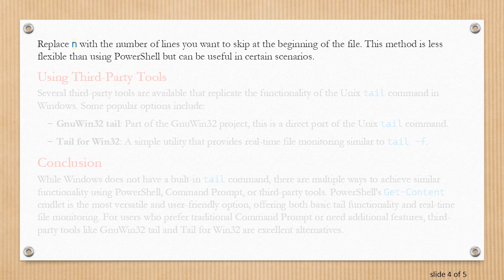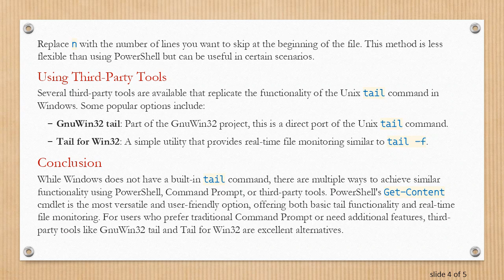A Windows Equivalent of the Unix Tail Command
Explore the Windows alternatives to the Unix tail command for viewing the end of files, including PowerShell, Command Prompt solutions, and third-party tools.

The Unix tail command is an essential tool for system administrators and developers, allowing them to view the last few lines of a file. This is particularly useful for monitoring log files, debugging errors, or quickly accessing recent data. While Windows doesn't have a built-in tail command, there are several alternatives available that provide similar functionality. In this guide, we will explore various methods to achieve tail-like behavior in Windows.

Using PowerShell

PowerShell, a powerful command-line shell and scripting language, offers a straightforward way to replicate the tail command functionality with its Get-Content cmdlet. Here's how you can use it:

Get-Content with the -Tail Parameter

PowerShell's Get-Content cmdlet has a -Tail parameter that works similarly to the Unix tail command. For example, to display the last 10 lines of a file, you can use:

This command will output the last 10 lines of the specified file.

Real-Time File Monitoring

If you need to monitor a file in real-time, similar to tail -f in Unix, you can use the -Wait parameter:

This command will display the last 10 lines of the file and then continue to output any new lines that are added to the file.

Using Command Prompt

The traditional Command Prompt in Windows also provides ways to simulate the tail command, though it's a bit more cumbersome compared to PowerShell.

Using more Command

You can use the more command in conjunction with the for loop to achieve a tail-like effect. Here's an example:

Replace n with the number of lines you want to skip at the beginning of the file. This method is less flexible than using PowerShell but can be useful in certain scenarios.

Using Third-Party Tools

Several third-party tools are available that replicate the functionality of the Unix tail command in Windows. Some popular options include:

GnuWin32 tail: Part of the GnuWin32 project, this is a direct port of the Unix tail command.

Tail for Win32: A simple utility that provides real-time file monitoring similar to tail -f.

Conclusion

While Windows does not have a built-in tail command, there are multiple ways to achieve similar functionality using PowerShell, Command Prompt, or third-party tools. PowerShell's Get-Content cmdlet is the most versatile and user-friendly option, offering both basic tail functionality and real-time file monitoring. For users who prefer traditional Command Prompt or need additional features, third-party tools like GnuWin32 tail and Tail for Win32 are excellent alternatives.

By leveraging these methods, you can effectively manage and monitor your log files and other data, just as you would on a Unix-based system.